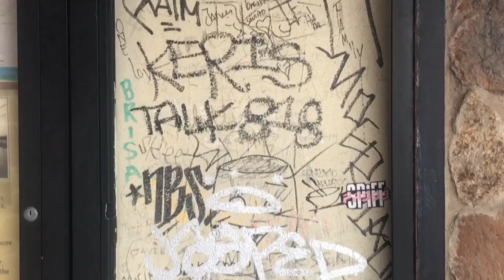KAROHN VLOG#5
BDAY PT2 - SAUSALITO // REASON ESCAPE ROOM